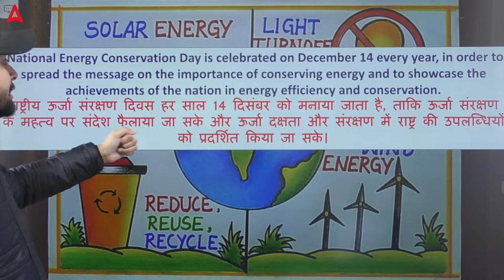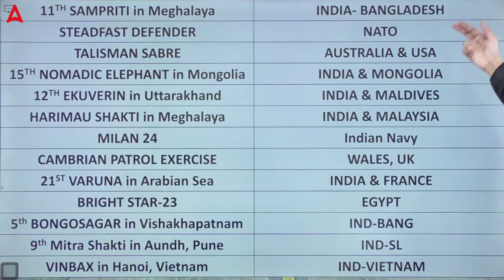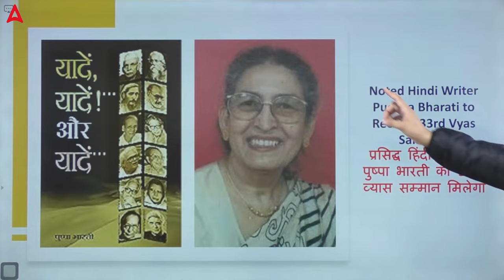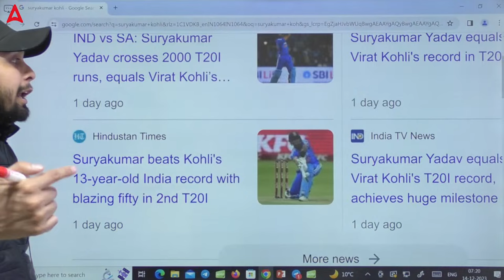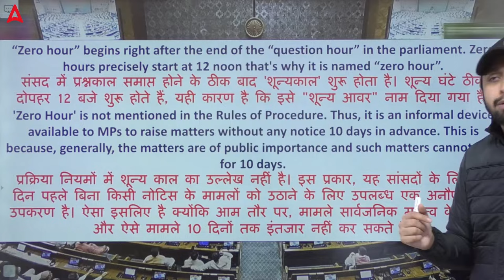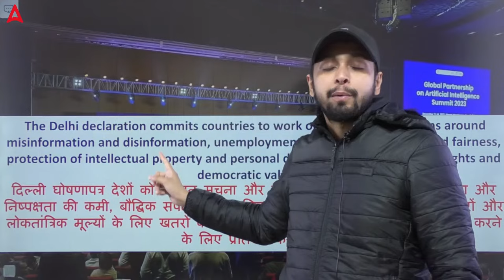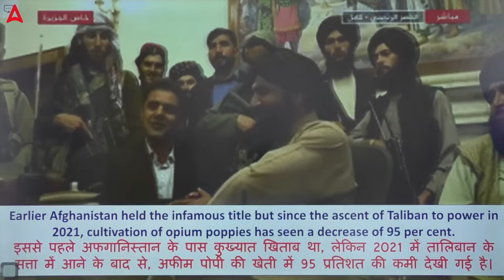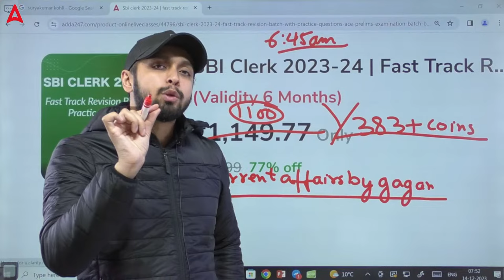14 December Current Affairs Today | Current Affairs for SBI, IBPS & Other Banking Exams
14 December Current Affairs 2023. Current Affairs Today with Static GK for SBI, IBPS, and Other Banking Exams Preparation and Recent Activities By Gagan Sir.

Current Affairs Topics we'll Cover in this Video are:
📕 National News
📕 Awards Current Affairs
📕 Banking Awareness
📕 General Awareness
📕 Government Schemes
📕 Sports Current Affairs
📕 Military Exercise
📕 International News
📕 World Affairs
📕 National News

00:00 Introduction
2:06 National Energy Conservation Day 2023
4:26 Current Affairs MCQs
22:24 Sports Current Affairs
32:44 National News/National Current Affairs
48:31 World News/World Current Affairs